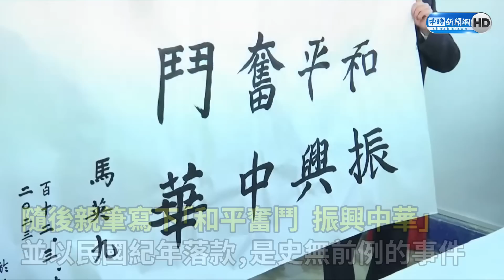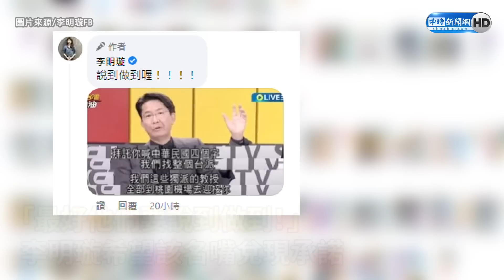馬英九真喊中華民國了！ 李明璇嗆綠名嘴曾吐這句：最好說到做到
前總統馬英九訪陸祭祖，昨（28）日在中山陵、孫中山先生紀念館喊出民國還自稱前總統，大受各界好評與支持，事後國民黨最美發言人李明璇在臉書透露，曾有綠名嘴嗆「你（馬英九）喊中華民國四個字，我們找整個台派、我們這些獨派教授，全部到桃園機場迎接你」，希望這些人可以說到做到、兌現承諾。